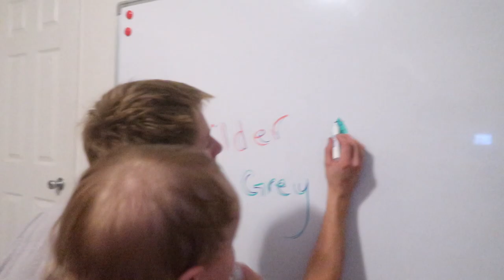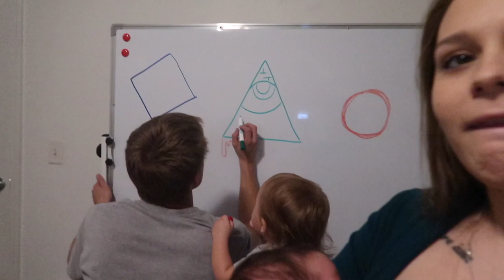I SPENT VALENTINES DAY ALONE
HAPPY VALENTINES DAY BEAUTIFUL PEOPLE! Even though Garick wasnt able to be with me today I am still SO blessed I got to spend the day with my two valentines. I hope you enjoy, we love you guys so much! Xo